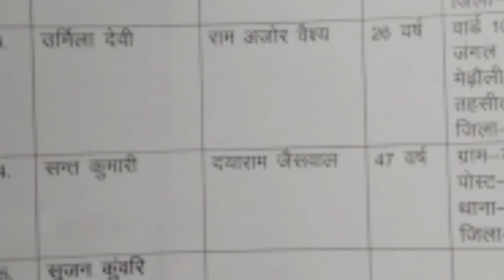order ki tahat NCL ke CGM e chetavni#full videos#part 2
order ki tahat Nagar vasiyon ko Labh mile jaane ka Bindoo Kumar bais